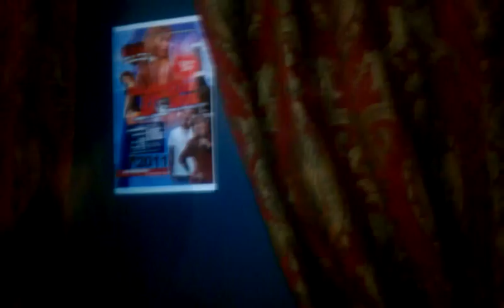Studio Session Dec. 17th 2010 pt. 2